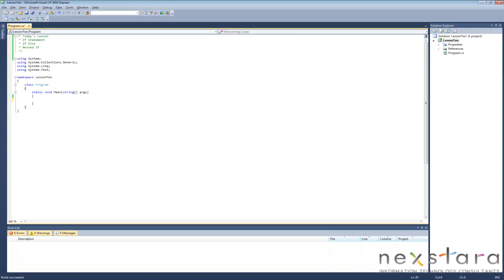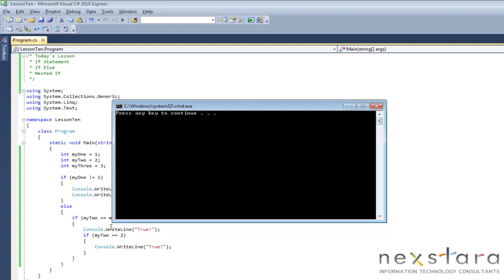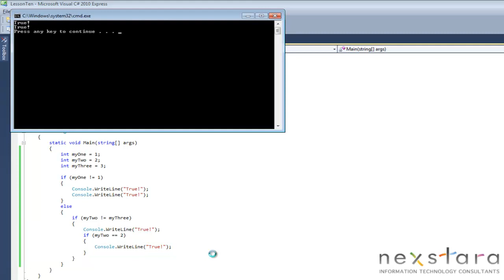SharePoint Development Training Course - Programming C# 4.0 Lesson 10 - If Statements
presents SharePoint Development Training Course: Programming in C# 4.0 - Lesson Ten - If Statements.